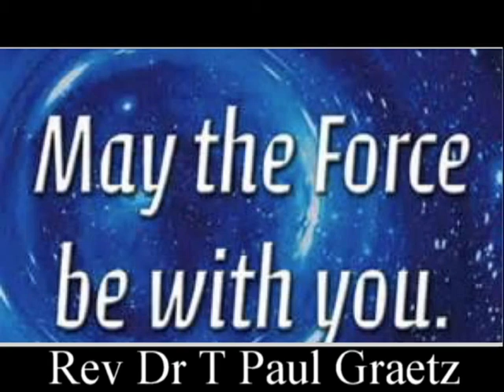2/10/2019 - Rev Dr T Paul Graetz - May the Force Be With You